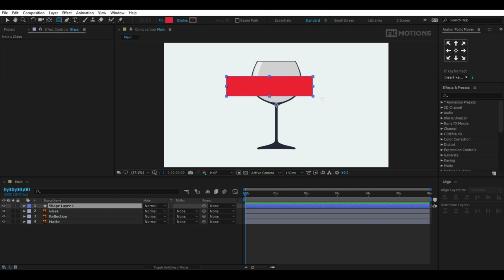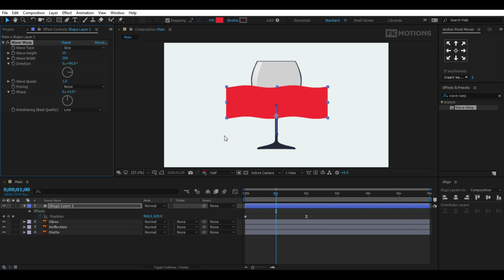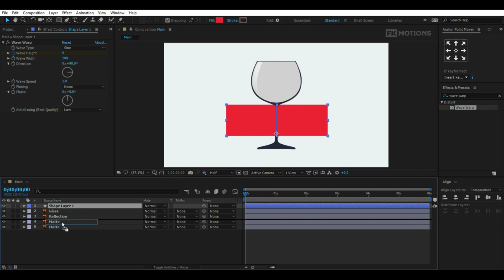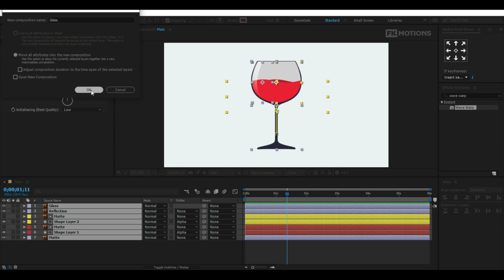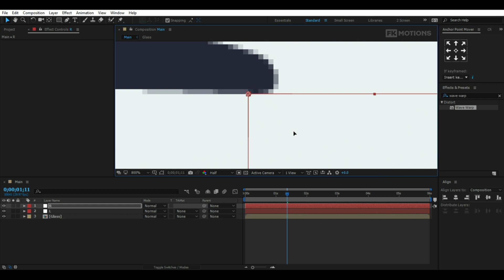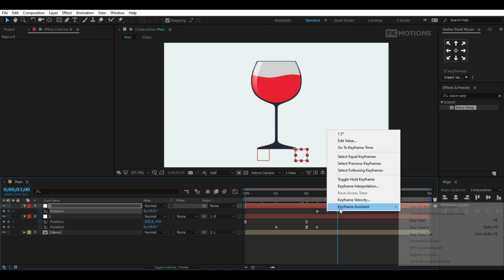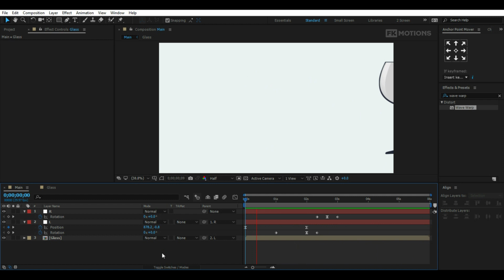After Effects Tutorial - Animate Liquid In A Glass